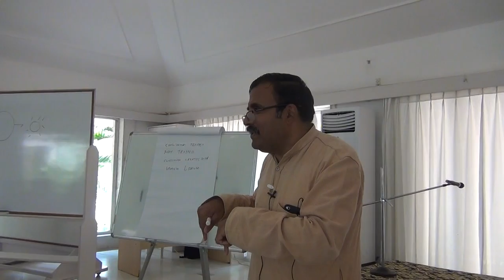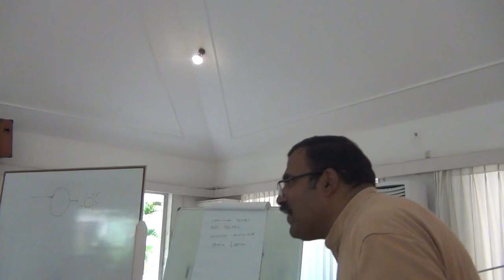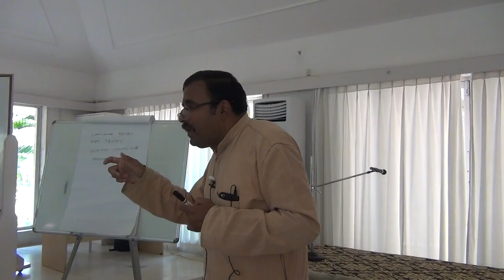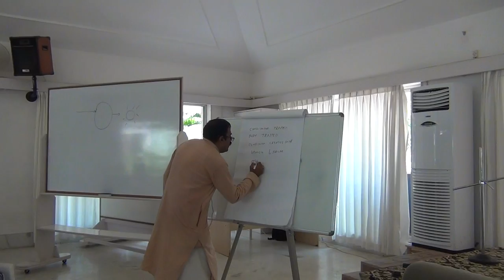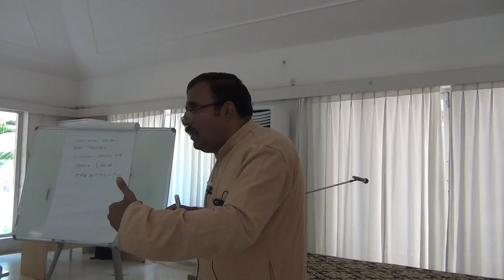AtmadarshanaWorkshop@SAW_Talk3_Eng_23Mar2019